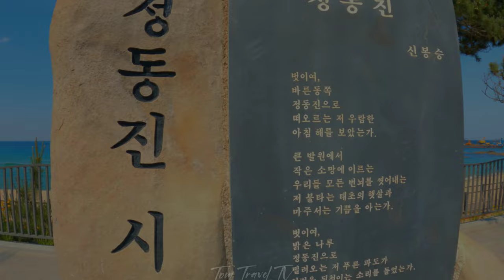JEONGDONGJIN BEACH | GANGWON-DO